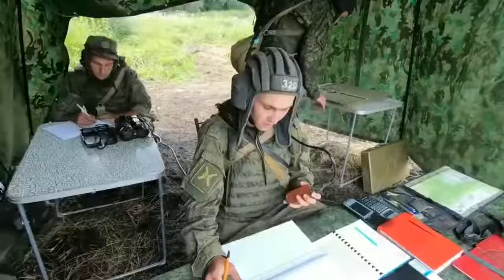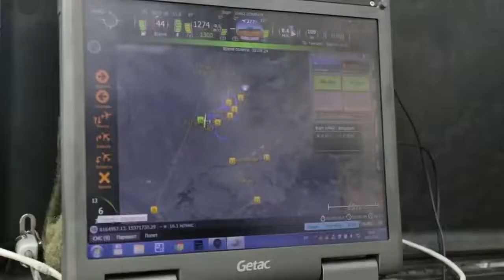Russian Artillery Live Fire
A selection of Russian Artillery in action during live fire exercises-(Dated 2020) The 2S7 Pion, 2S5 Giatsint-S & the 2S4 Tyulpan.

The 2S7 Pion ("peony") or Malka is a Soviet self-propelled 203mm heavy artillery. The gun has a range of 37,500 m, but this can be extended to 55,500 m by using RAPs (Rocket Assisted Projectiles). The blast of the weapon firing is so powerful it can physically incapacitate an unprepared crew member near it from concussive force so it is is equipped with an audible firing alarm that emits a series of short warning tones for approximately five seconds prior to the charge being fired.